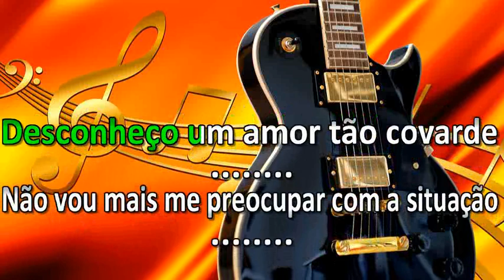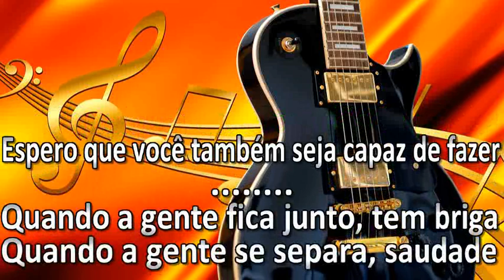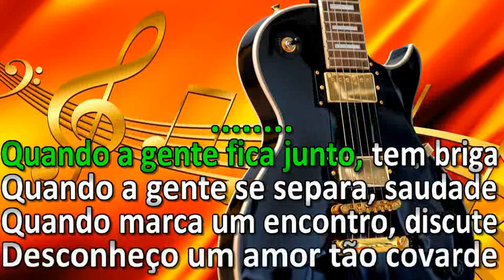joge e matheus Amor covarde ao vivo rastape KARAOKE